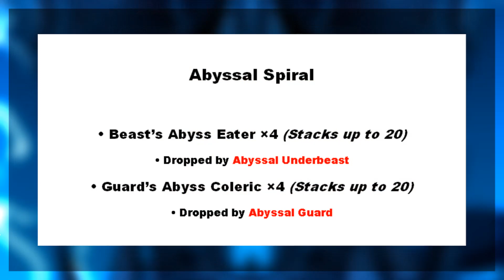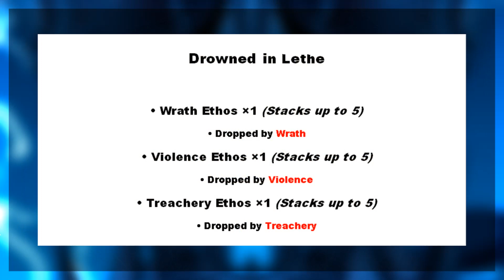=AQW= [Part 1] New Legion Items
The new Legion items releases were nice, check them out♥

Abyss Merge Full Requirements
4750ⅹ Legion Tokens
25ⅹ Coldfire Gem
12ⅹ Abyssal Scale
4ⅹ Abyssal Medallion

Rand's Merge Full Requirements
330ⅹ Rand's Approval
33ⅹ Gold Voucher 25k

Timestamps:
00:00 From Abysslair
00:29 From Darkbirthday
00:55 Drops
02:16 Battle Abyssal Guards
02:43 Battle Underbeasts
03:08 Defeat the Devourer of Souls
03:48 Abyssal Merge
04:34 Hypnosis Caves
05:05 Concussion Strengthener
05:25 Abyssal Spiral
05:50 Languish in Limbo
06:34 Drowned in Lethe
07:54 Rand's Merge
08:21 Outro

actagged, nonmem, seasonal, freeplayer, cool drops, boss drops, top items, daily rewards, daily gift, rare items, adcenture quest worlds, aqw, free items.